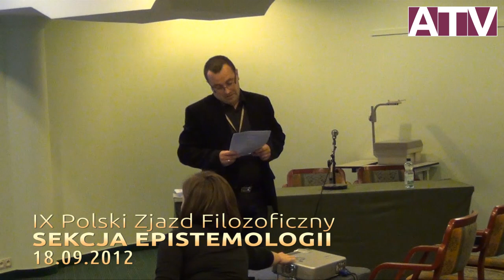IX Polski Zjazd Filozoficzny - Sekcja epistemologii - Rafał Palczewski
Drugi dzień IX Polskiego Zjazdu Filozoficznego, 18 września 2012, Wisła.
Sekcje tematyczne: Epistemologia
Dr Rafał Palczewski (Zakład Semiotyki Logicznej Uniwersytetu Mikołaja Kopernika w Toruniu):  Wiedza-jak a umiejętność. O lingwistycznym aspekcie sporu intelektualizmu z praktykalizmem